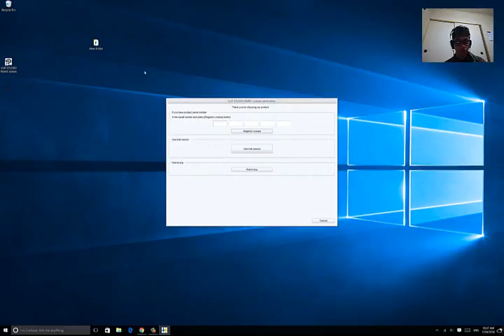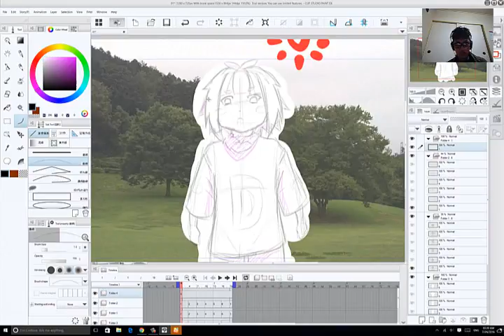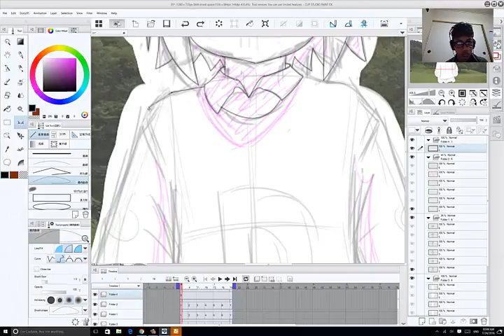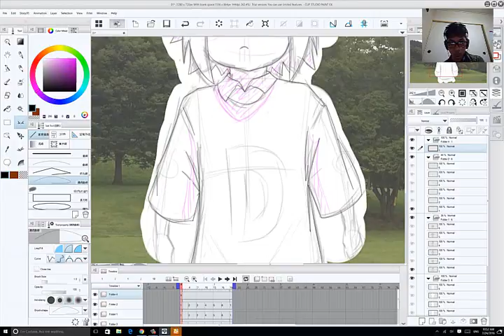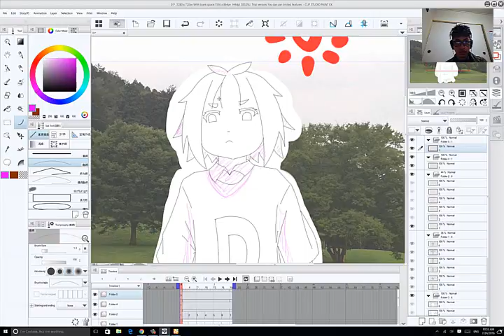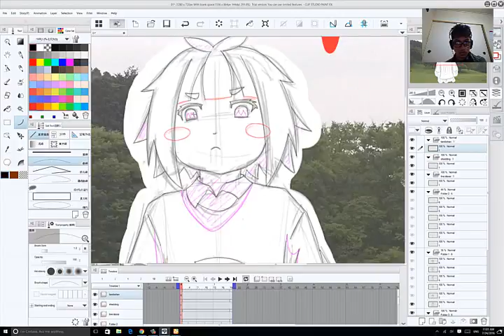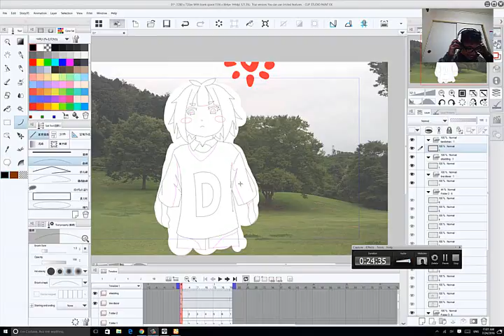Line Clip Studio Paint bahasa indonesia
malu tingkat dewa